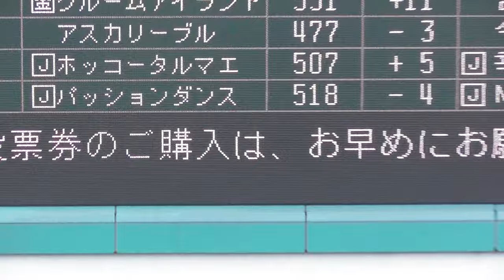2016 1/27 第65回 川崎記念（ＪｐｎI） パドック 現地映像 ホッコータルマエ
2016 1/27 第65回 川崎記念（ＪｐｎI） パドックの現地映像です。
勝馬：ホッコータルマエ  騎手：幸英明　調教師：西浦勝一